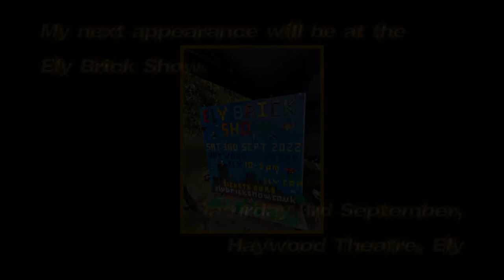Bressingham Bricks 2022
Video/photo slideshow from this years Bressingham Bricks event which was held on the weekend 09-10 July 2022 at Bressingham Steam and Gardens near Diss in Norfolk.

I attended as a displayer.

I have tried to include footage from all of the displayers present and where known to me provided the name of the Builders/Builder/Displayer.

My apologies to those whose work in this video is unaccredited.

It was the 2nd time I have displayed at this particular venue and once again It was a great event that I thoroughly enjoyed.

Thanks to Tom Hadfield and everybody at Bressingham Steam and Gardens for looking after us and organizing such a fantastic weekend.

My next Lego display will be the Ely Brick Show at the Haywood Theatre, Ely, Cambridgeshire on Saturday 3rd September 2022.

For the first time ever I will be exhibiting my builds in my  home city.